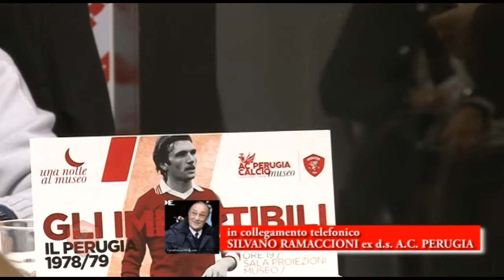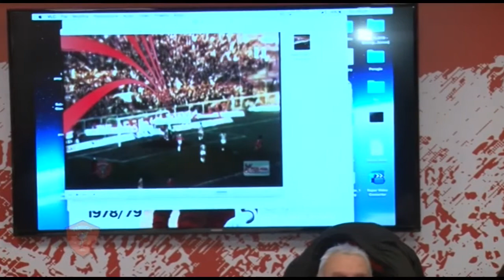Una notte al Museo: gli Imbattibili (integrale)